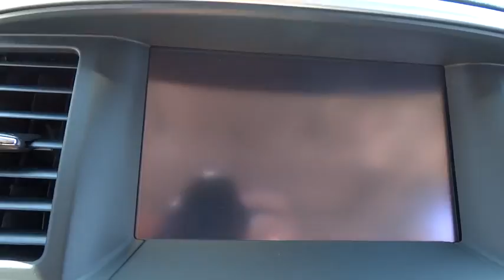2016 Nissan Pathfinder Skokie, Highland Park, Glenview, Chicago, Park Ridge, IL 24579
2016 Nissan Pathfinder

Star Nissan
5757 W Touhy Ave

4WD. Isn't it time for a Nissan?! Hey! Look right here! brbrIf you're looking for comfort and reliability that won't cost you tens of thousands then come check out this SUV today. This vehicle is loaded with all the comforts of home to make your next vacation enjoyable! This Pathfinder is nicely equipped with features such as SL Premium Package (Compass, Dual Panorama Moonroof, Low Cost Around View Monitor System, Tow Hitch Receiver w/Integrated Finisher, and Trailer Harness), 4WD, 18 Aluminum Alloy Wheels, 3rd row seats: bench, 4-Piece Black Splash Guards, 4-Wheel Disc Brakes, 5.25 Axle Ratio, 6 Speakers, ABS brakes, Air Conditioning, AM/FM radio: SiriusXM, Auto-dimming Rear-View mirror, Automatic temperature control, Blind spot sensor, Bodyside moldings, Brake assist, Bumpers: body-color, Carpeted Floor Mats (4-pc Set), CD player, Driver door bin, Driver vanity mirror, Dual front impact airbags, Dual front side impact airbags, Electronic Stability Control, Four wheel independent suspension, Front anti-roll bar, Front Bucket Seats, Front Center Armrest w/Storage, Front dual zone A/C, Front fog lights, Front reading lights, Fully automatic headlights, Garage door transmitter: HomeLink, Heated Bucket Seats, Heated door mirrors, Heated front seats, Heated rear seats, Heated steering wheel, Illuminated entry, Leather Seating Surfaces, Leather Shift Knob, Leather steering wheel, Low tire pressure warning, Memory seat, MP3 decoder, Occupant sensing airbag, Outside temperature display, Overhead airbag, Overhead console, Panic alarm, Passenger door bin, Passenger vanity mirror, Power door mirrors, Power driver seat, Power passenger seat, Power steering, Power windows, Radio data system, Radio: AM/FM/RDS/MP3/1CD Audio System w/6-Speakers, Rear air conditioning, Rear anti-roll bar, Rear Bumper Protector, Rear reading lights, Rear seat center armrest, Rear window defroster, Rear window wiper, Reclining 3rd row seat, Remote keyless entry, Roof rack: rails only, Security system, Speed control, Speed-sensing steering, Speed-Sensitive Wipers, Split folding rear seat, Spoiler, Steering wheel mounted audio controls, Tachometer, Telescoping steering wheel, Tilt steering wheel, Traction control, Trip computer, and Variably intermittent wipers.